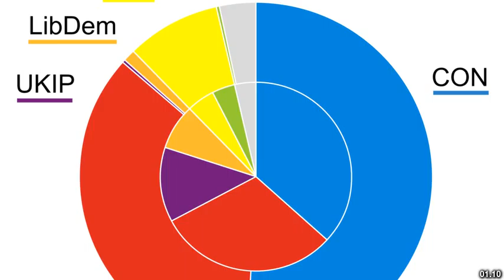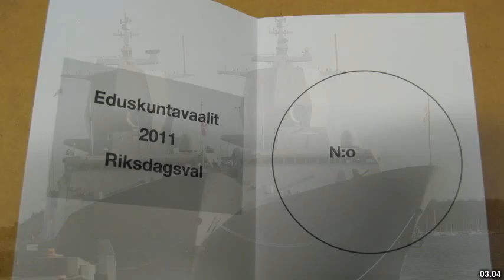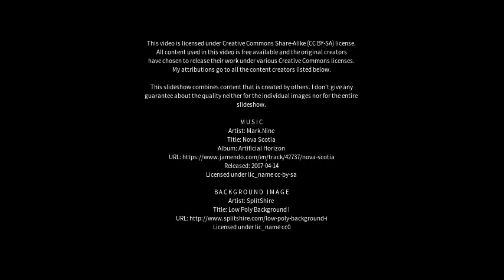Best places to visit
Best places to visit - Nanson (Australia) Best places to visit - Slideshows from all over the world - City trips, nature pictures, etc.